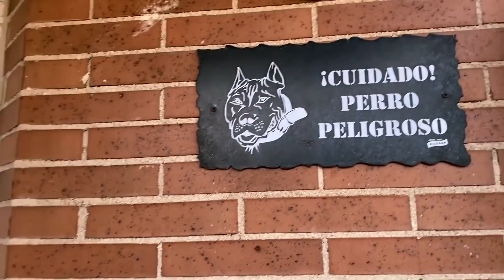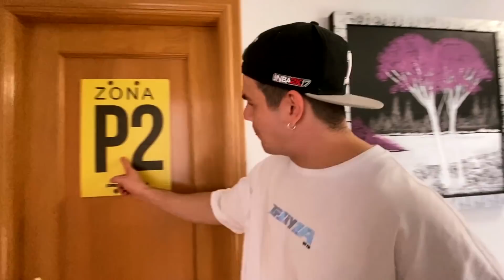MI NUEVA CASA CON TIKTOKERS FAMOSOS!! 🏡😱 *ROLLING HOUSE*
⚠️Seguimos con este NUEVO PROYECTO luchando por mi sueño!! Con TIKTOKERS y YOUTUBERS a los que admiro muchísimo, gracias a todos por apoyarme!!⚠️

💛CASCOS Y ALTAVOZ FULL PANAS QUE YO UTILIZO [10% Código "FLEXCIDINE"]
🧡CÓDIGO CREADOR: FlexCidine

❤️Editor: @Napruss

🔥 COLABORACIONES D1 🔥